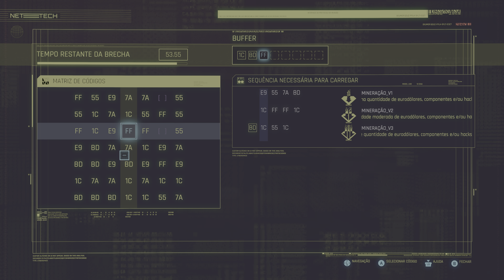Cyberpunk 2077 | Scanner da polícia 01 | 4k HDR | RTX 3090 + i9 9900k